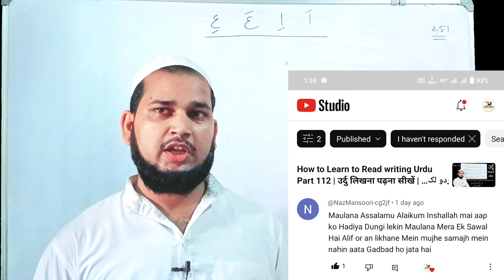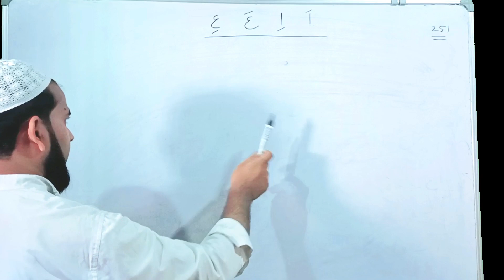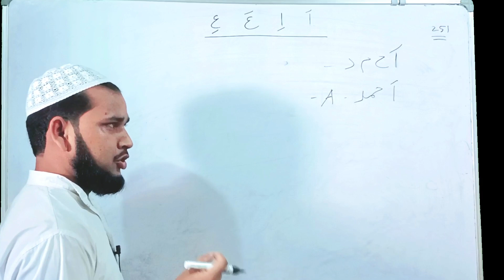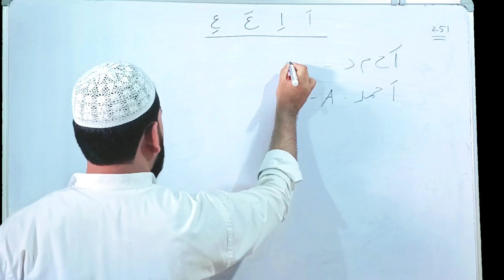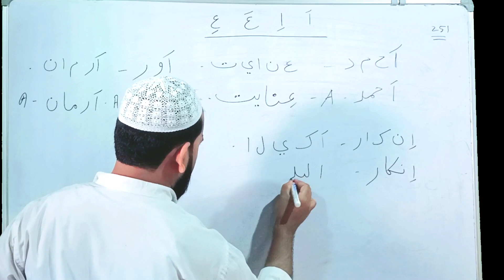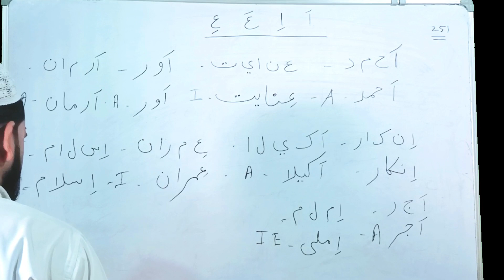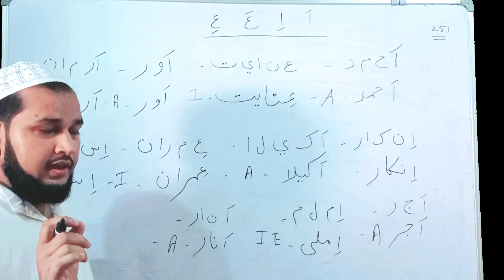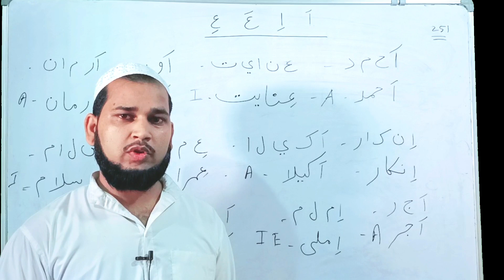Alif Aur Aain Main Fark Part 251 | learn how to write उर्दु लिखना सीखें اردو لکھنا سیکھیں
Mere Bhai ka channel ka link niche diya gaya

Md Imran
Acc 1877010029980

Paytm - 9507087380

Learn to write Urdu with English, Easy way to learn urdu alphabet Through English one by one, learn English through urdu lesson 249, urdu writing lesson 251, Learn urdu alphabets writing and reading, urdu likhna parhna seekhain, english to urdu speaking course, hindi se urdu likhna sikhen, urdu handwriting session structure of alphabet lesson 251, how to Learn to write Urdu,